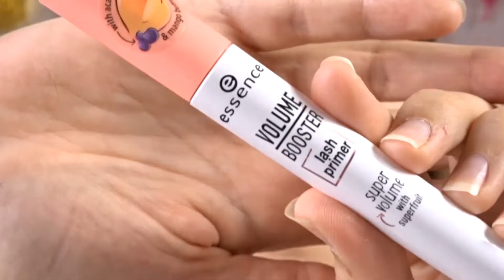Watermelon Slice Palette de Too Faced 🍉 | ByManolita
Hello,

Encore un "Swatch & Makeup" cette fois avec la palette Watermelon Slice de Too Faced.
Il n'y a que moi qui veut absolument tous les produits à la pastèque ??!

➳ P R O D U I T S   U T I L I S E S :

Teint :
Base Pro Filt'r - Fenty Beauty
Fresh & Fit (20 fresh nude) - Essence
Camouflage+ Healthy Glow Concealer (20 light neutral) - Essence
Brighten Up! Banana Powder - Essence
All About Matt! Fixing Powder - Essence

Yeux :
Make Me Brow (02 Browny Brows) - Essence
Cut Crease Canvas (Illustrate) - Revolution Makeup
Glitter Eyeliner (gold) - Sleek
Base Macara - Essence
Better Than Sex Mascara - Too Faced
Made to Stay Mascara - Catrice

Lèvres :
Rouge à lèvres (01 coral calling) - Essence

Des bisous 💋
ByManolita.*